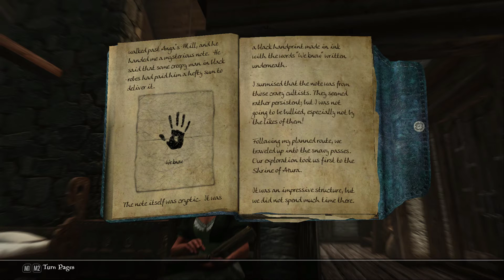Kandriel in Skyrim #23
This is the story of Kandriel Selarius, as told by reading her journal in audio book style.  Kandriel is a young Imperial woman from the Cyrodiil Cartographer's Guild trying to prove herself by charting the wild province of Skyrim.  But there's much more in store for her than she ever imagined!

The journal was written while playing Skyrim LE using the mod "Take Notes - Journal of the Dragonborn."  Although I took some liberties with character interactions, I did not make up any of the actual game events.  The crazy things described in the journal actually did happen while I played!  This is a somewhat 'different' presentation of an RPG playthrough; there is no actual gameplay, just descriptions as written in the journal - and screenshots modified to look like pencil drawings.  I hope you enjoy Kandriel's story and this atypical format.  :)

CREDITS:
Bethesda - for the wonderful world of Skyrim & background music in the video
Mod Authors - for making it even more wonderful!
Created with OBS, DaVinci Resolve, Wondershare Filmora Scrn & WavePad

MY SKYRIM LE MOD LIST:
(this list is mostly accurate for Kandriel too!)